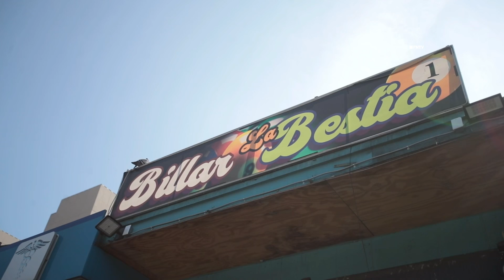Crime Scene Unit at FATAL Pool Hall SHOOTING in Inwood - NYC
September 16, 2024 MANHATTAN, New York - At approximately 5:50 a.m., officers in the 34th Precinct responded to 3845 10th Avenue for a male shot multiple times reportedly at the “Billar La Bestia” Pool Hall.

The 32-year-old male victim was pronounced deceased after reportedly shot in the face and chest.

There are no arrests at this time and the investigation is ongoing.